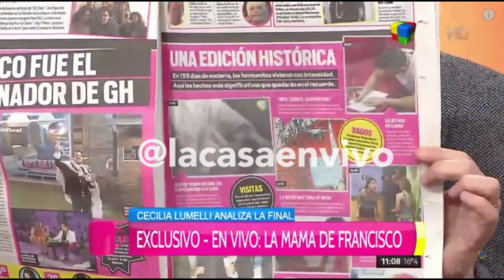La mamá de Francisco explica el FRAUDE EN GRAN HERMANO | GH2015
La mamá de Francisco cuenta que en "la sala de cómputos" (con Robertito y el escribano) veían los porcentajes pero no sabían a quién le correspondía cada %.